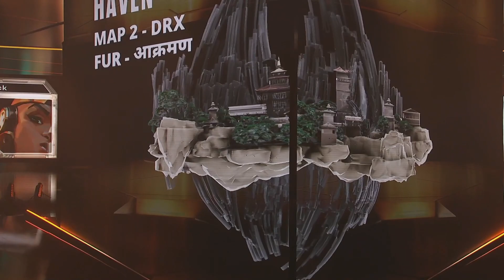[FR] DRX vs FURIA - Map 2 - VALORANT Champions Istanbul - Groupe D